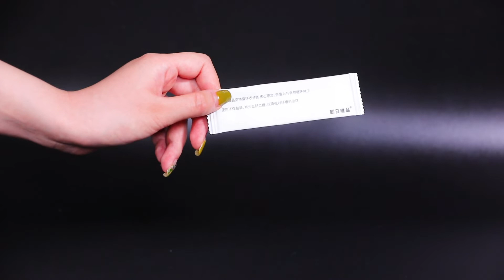Paper Spoon supplier/manufacturer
The paper spoon is made from eco-friendly paper and never pollute the environment. The plastic-free, extra sturdy and foldable paperboard cutlery gives consumer a good sense of environmental experience.